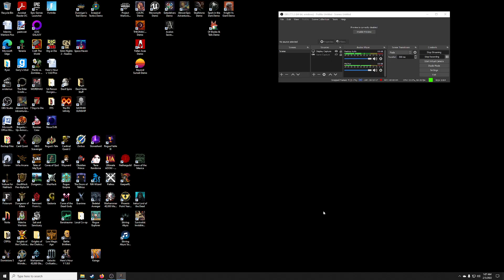The Horde Hungers For Battle! -- Hero’s Hour V1.9.0 Renaissance Update! -- #02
Hero's Hour is an Indie Love Letter to Heroes of Might & Magic. It is a Pixel Art Turn Based Strategy game, with a Real Time with Pause Battle System! Like Heroes of Might & Magic, but even Faster Playing, and with Procedural Generation! OMG Awesome!

Hero’s Hour has 10 different Factions: Order, Arcane, Nature, Decay, Pyre (Inferno), Horde, Enclave, Earthen (Dwarfs), Lament, and Tide! Wow! So many to pick! Which Shall You Choose!? So, pick your faction, Upgrade your chosen towns, Specialize them to produce the Units and Resources you want, and Adventure away! All will Taste the Terror of the Tides! Or the Oppression of Order, or the ironclad Earnestness of the Earthen! It’s your World, you choose!

So Lvl Up your Heroes! Cast Spells in combat! Recruit your Troops, and direct them in battle to seize strategic control of resources on the map, like mines, mills, and enemy Towns. Take It All to establish the Dominance of your chosen faction! You Can Do This Hero!

I should mention that Hero’s Hour even offers local Hotseat multiplayer for those so inclined! A family friendly, party friendly, friend friendly co-op gaming experience! Awesome! The little ones will learn our ways!
Who shall Reign Supreme in this High Fantasy Turnbased, Tactical Adventure?! Shall I Reign Supreme in this High Fantasy World? Shall you Watch? Please? You might Like it.